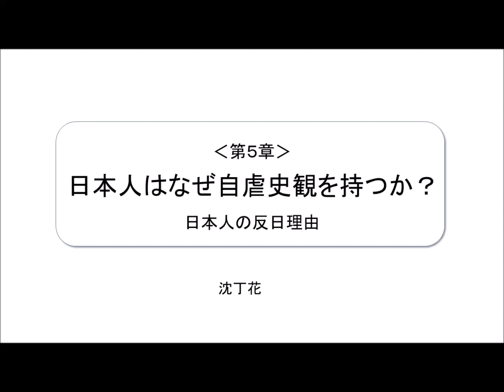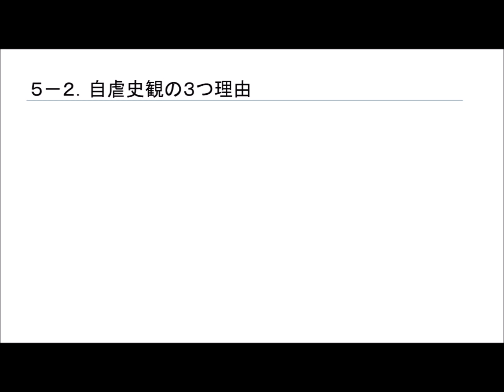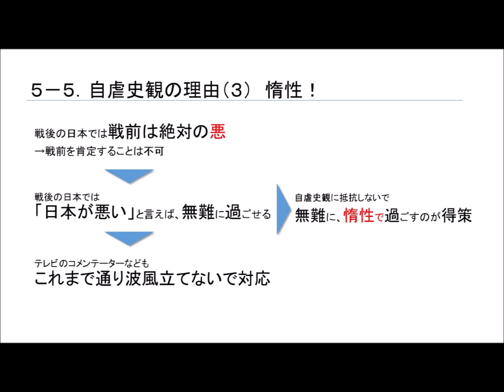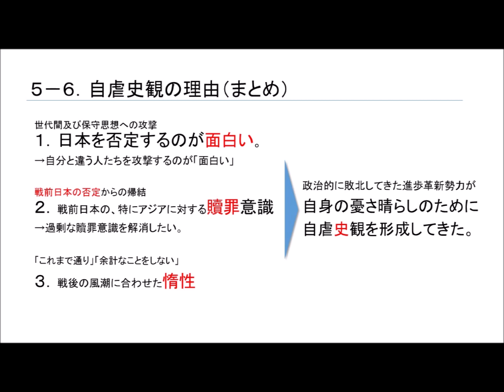第264回 （完全解説）日韓関係悪化の理由（第５章 なぜ日本人は自虐か？）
日韓関係がなぜ悪化しているのか？
沈丁花の考えを０～１０章でまとめました。
今回は「第５章：日本はなぜ自虐をするのか？」の話です。